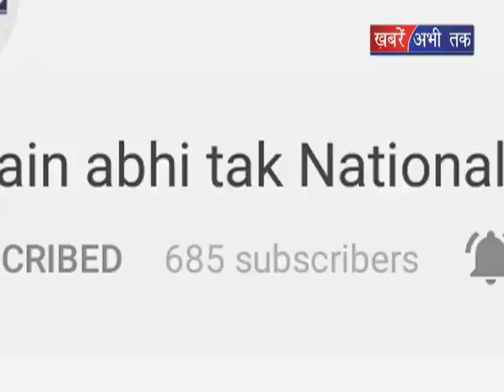"संपर्क फोर समर्थन" || Khabrain Abhi Tak Live